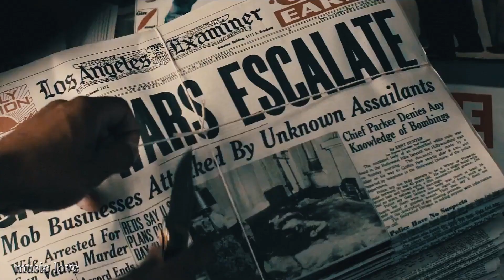Гости из будущего - Он чужой (Index-1 Remix)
Сотка на карту Приветствуется 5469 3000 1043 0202